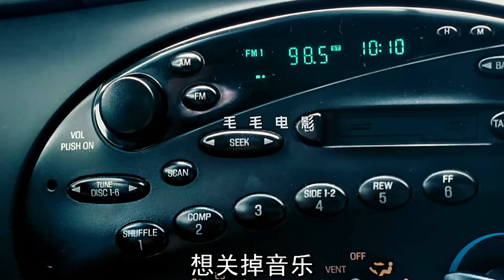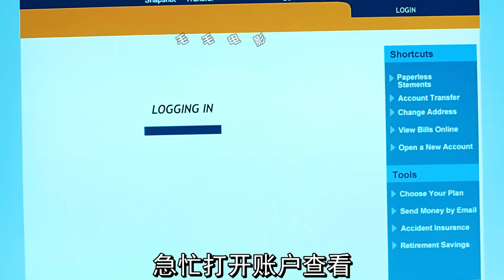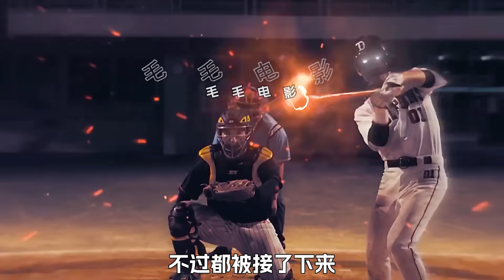女鬼晚上出來嚇人，卻被胖揍一頓，科幻，奇幻，電影，解說，獵奇，喜劇，搞笑，超能力，短片，short films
女鬼晚上出來嚇人，卻被胖揍一頓，科幻，奇幻，電影，解說，獵奇，喜劇，搞笑，超能力，短片，short film 。